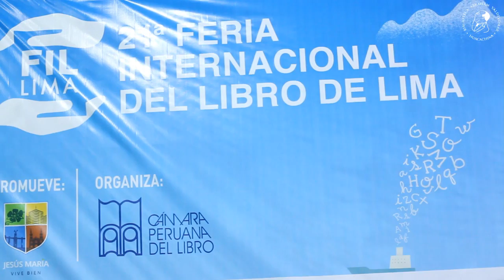"A orillas del río Ichu" Víctor Salazar Yerén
Presentación del libro "A orillas del río Ichu", en la Feria Internacional del libro de Lima 2016. Con la participación de Marita Troiano y Antonio Muñoz Monge.